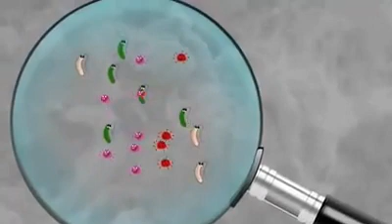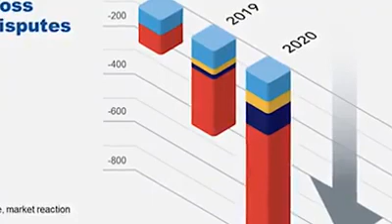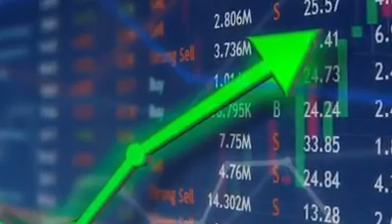క rona గురించి మీకు తెలియని మరియు తెలుసుకోవలసిన ముఖ్యమైన విషయాలు